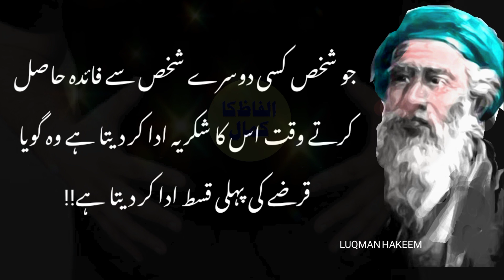Latka hua pet kam karne ka tarika|ilm ki batain in urdu|urdu quotes|islamic quotes|Alfaz ka kamal